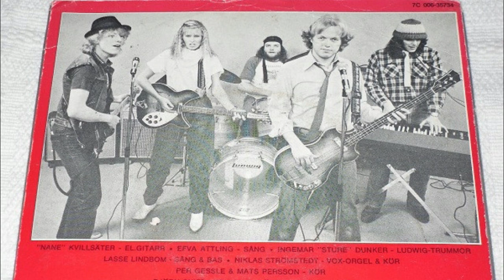Lasse Lindbom Band - Lång Het Sommar - Kom Och Värm Dej - För Dina Bruna Ögons Skull